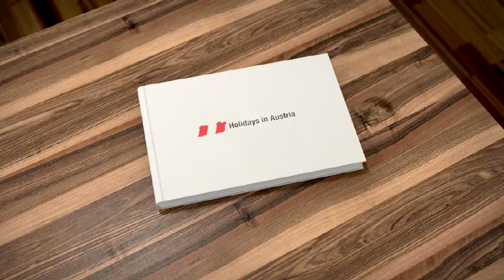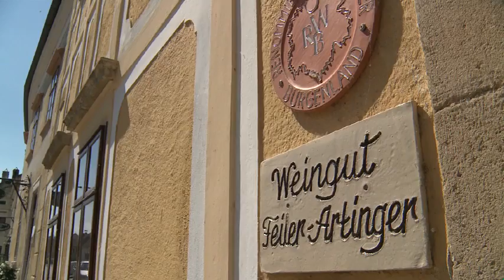Matt Carroll's Hidden Austria - Episode 1: Burgenland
Lake Neusiedl in Burgenland offers spectacular birdlife and great places where you can escape from everyday's life. Matt is a bit of a bird nerd, so when local guide Harry takes him out to Lake Neusiedl and they spot some birds he has not seen before it instantly makes his day. The ideal way to finish off the day? A delicious glass of locally made wine at winery Feiler-Artinger in Rust and dinner at Mole West.